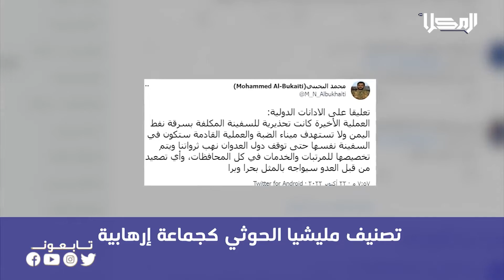محور النشرة | تصنيف مليشيا الحوثي كجماعة إرهابية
تصنيف مليشيا الحوثي كجماعة إرهابية بعد الضربات الأخيرة في حضرموت وشبوة ودعوات للمجتمع الدولي بفرض عقوبات على الجماعة المارقة مع استمرارها باستخدام خزان النفط صافر كورقة ضغط سياسية

تابعنا على شبكات التواصل الإجتماعي:
ــــــــــــــــــــــــــــــــــــــــــــــــــــــــــ